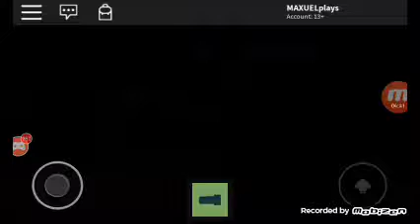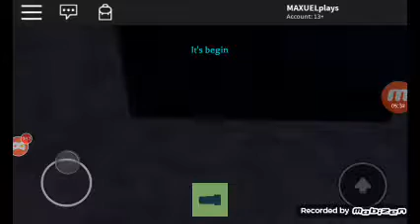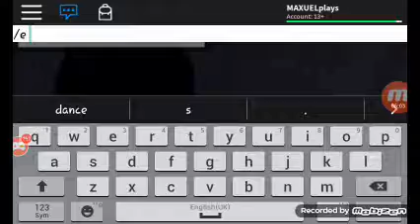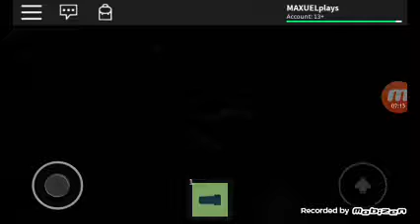I have play campng😨😨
sandracampbell089